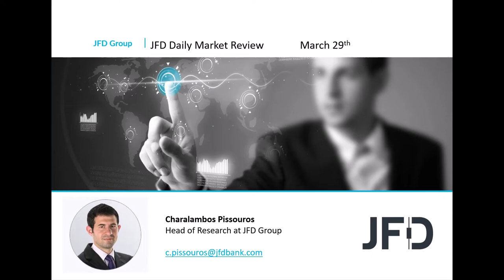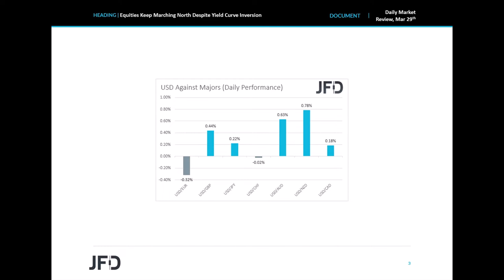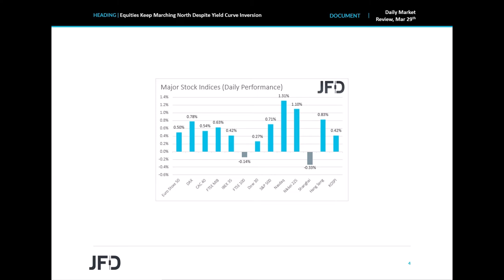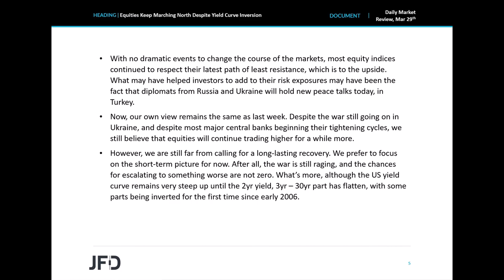Daily Market Review: Equities Keep Marching North Despite Yield Curve Inversion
With no game-changing events taking place yesterday, most stock indices continued drifting north, perhaps also aided by the fact that diplomats from Russia and Ukraine will hold new peace talks today, in Turkey. That said, we also saw some concerns arising as well, over the performance of the US economy in a few years, and this was evident by the flattening and inversion of the 3yr-30yr part of the US Treasury yield curve.